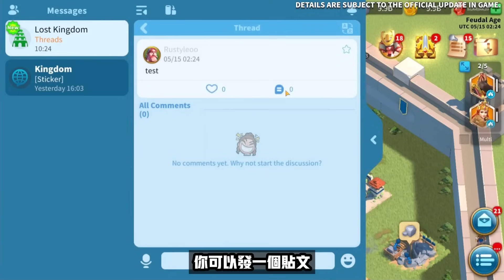[萬國覺醒] 登峰造極皮膚設計公開（點點模式更新詳細解說）